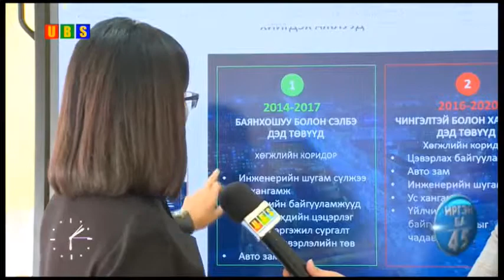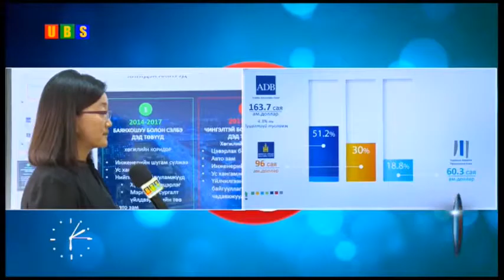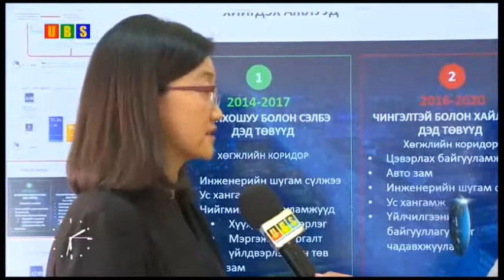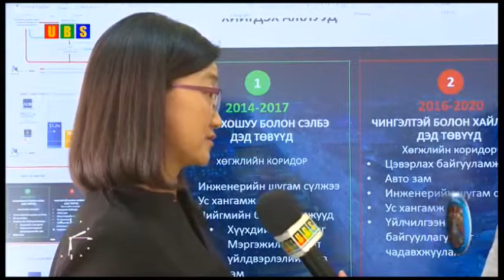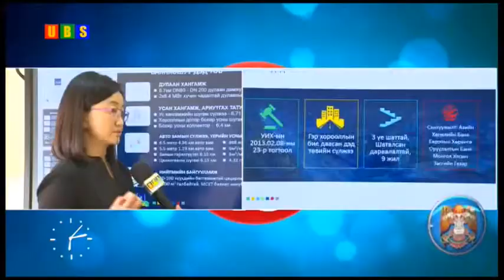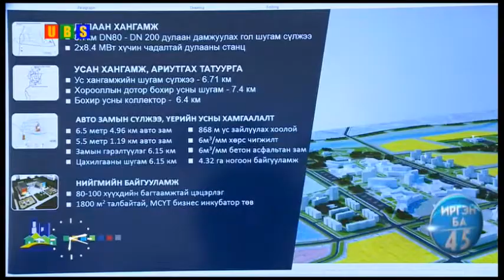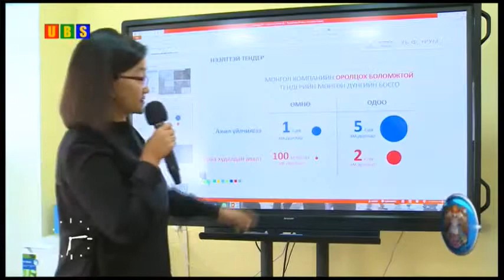Лувсандагвын САЙНТӨГС - Иргэн ба 45 нэвтрүүлэг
Сонгинохайрхан дүүргийн 7, 9, 24, 25-р хорооноос НИТХ-д сонгогдсон.